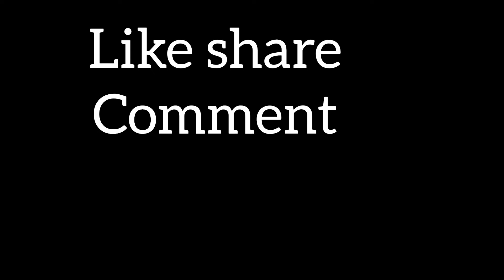complete shower routine//Braun epilator complete usage||fermented rice water//RimOh world vlog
COMPLETE SHOWER ROUTINE//braun machine reviews//epilator